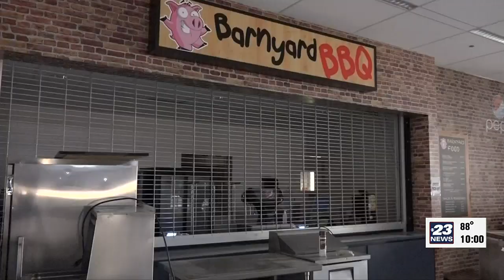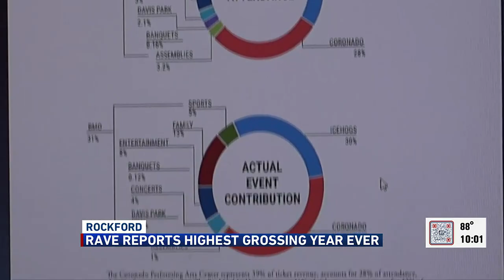RAVE reports highest grossing year for venues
3 and 1/2 million dollars in total income makes 2022 the most profitable year yet for RAVE, who are also renovating a building at the same time.